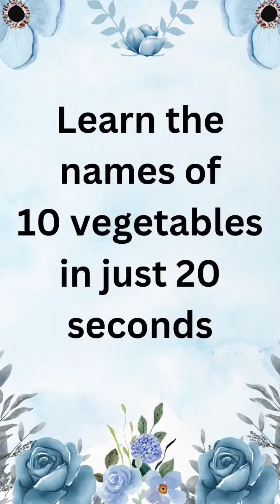Learn the names of 10 vegetables in just 20 seconds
Vegetables Vocabulary ll 10 Vegetables Name in English to Bangla With Pictures ll All Vegetables Name.
10 Vegetable Names in English & Pronunciations | Beginners | Spoken English

Hello Friends & Welcome to the Sudeb Mitra’s learning platform .
In this video I have shared about 10 vegetables name in English with pictures. This video will help you lots to enhance your knowledge and vocabulary list.

Vegetables name
vegetables name in English
vegetables, vegetable name
vegetable
all vegetables name in English
vegetable names
vegetable names in English
all vegetables names in english
all vegetables name
all vegetables
vegetable. Name
vegetables names in English
vegetables name english
vegetable name in english
vegitable nems
100 vegetables name
english vegetable names
vegetables vocabulary
bisu's world
english vegetable
vegetables english
Bisu's World

3.Dreamstime.com
4.Alemy.com